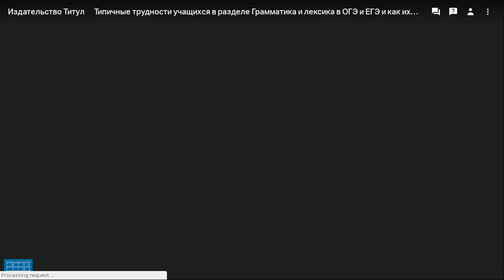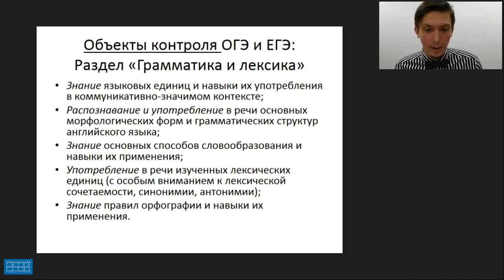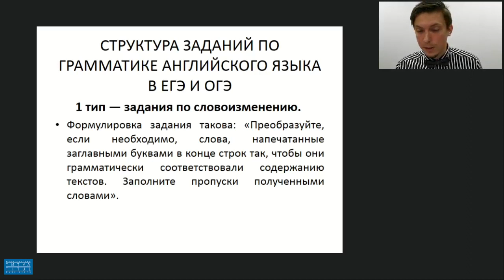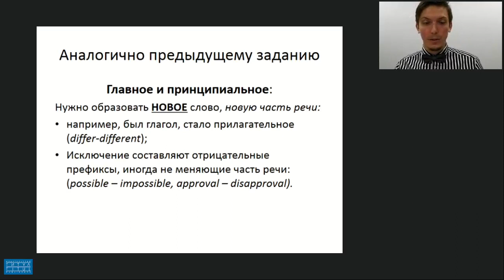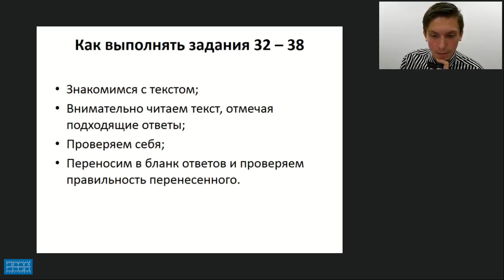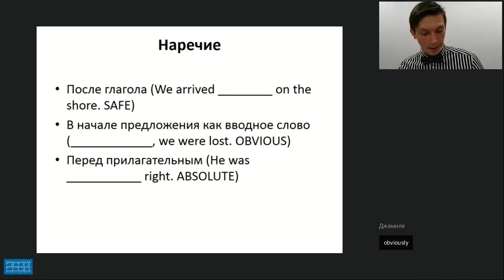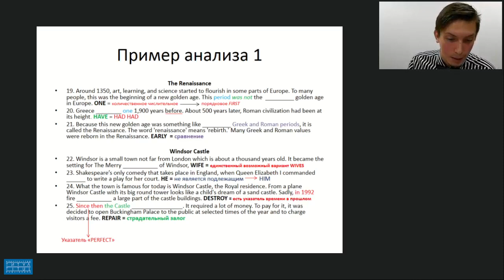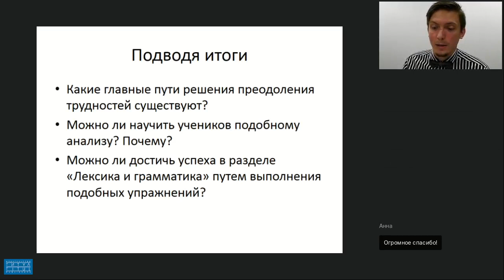ТИПИЧНЫЕ ТРУДНОСТИ УЧАЩИХСЯ В РАЗДЕЛЕ ГРАММАТИКА И ЛЕКСИКА В ОГЭ И ЕГЭ И КАК ИХ ПРЕОДОЛЕТЬ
Видеозапись вебинара "Типичные трудности учащихся в разделе грамматика и лексика в ОГЭ и ЕГЭ и как их преодолеть". Видеозапись от 23 октября 2018 г. Лектор - Лихошерстов Евгений Юрьевич, учитель английского языка, победитель конкурса Учитель года-2016, зам. директора лицея «Физико-техническая школа» (г. Обнинск) по воспитательной работе, автор книг по английскому языку